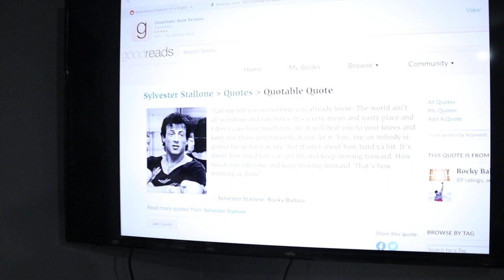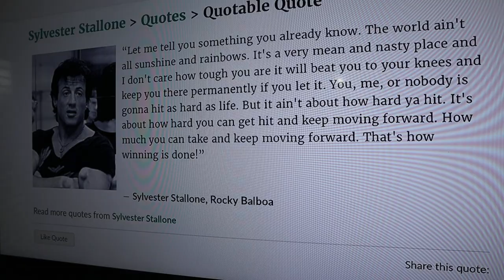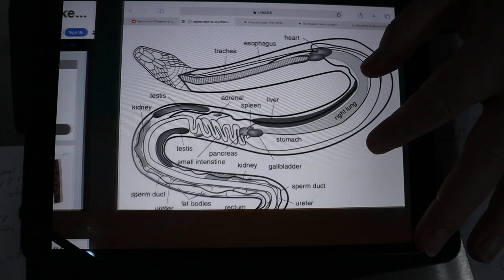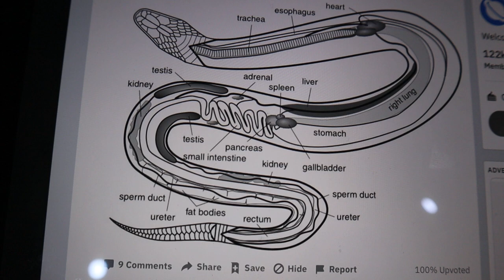An essential parameter in RTI Control - Ventilation and air flow for Ball Pythons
Rocky Balboa visits New Forest Morphs today to help us build our strength when the chips are down!

We discuss why we need good airflow in our Ball Python rubs, racks and facilities.

4 of our big girls refuse food last night for the first time and we discuss what might be happening in the their follicle cycle.

In part 2 to follow - Jared will do a demo on setting up a home made F10 Mister to help the fight against bacteria respiratory infections.

Please take qualified VET advice for any RTI issues arising.